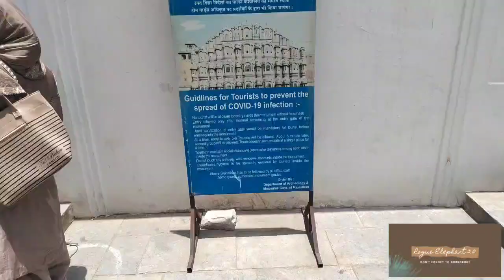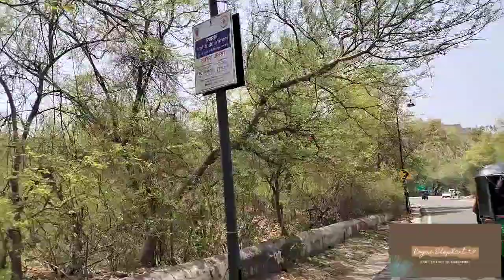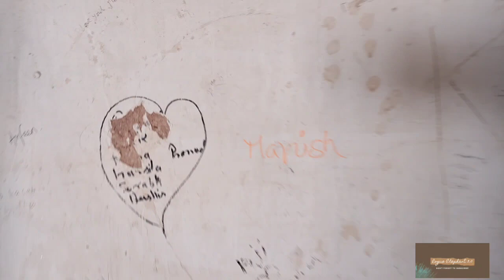One Day At Jaipur!! just 3 hours 3places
@RogueElephant30  Just a weekend trip from gurgaon to bilara where i stopped at Jaipur for 3 hour basic Jaipur can be covered.
1)hawa Mahal
2)jal Mahal
3)Amber fort